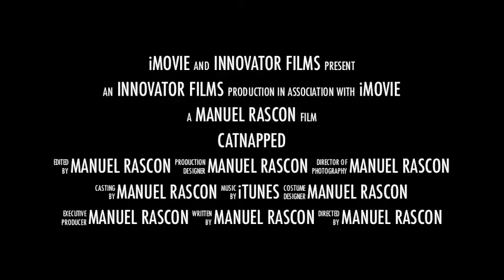2nd Place Manuel R